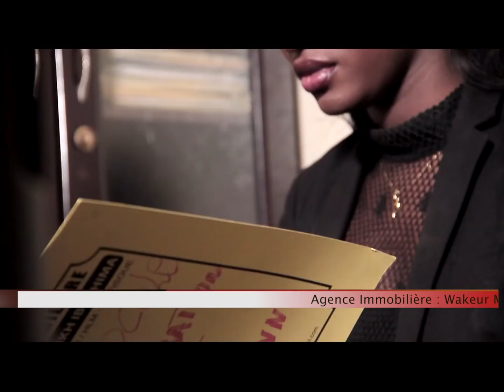Série ABU BILAAL EP2 2019 Salon de massage à suivre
Adresse Sénégal : Liberté 6.